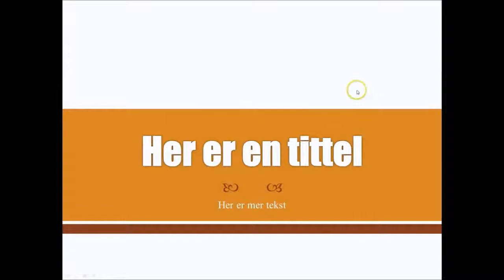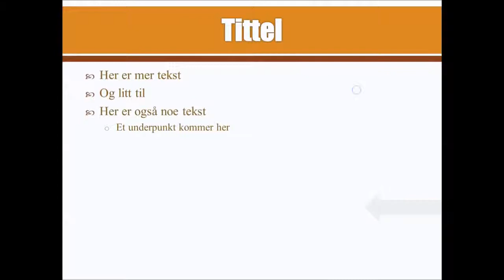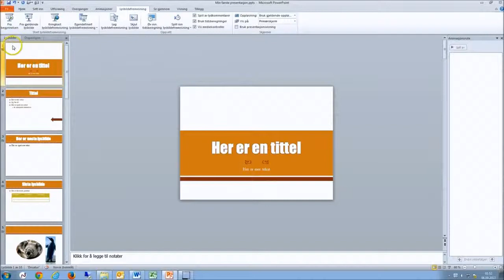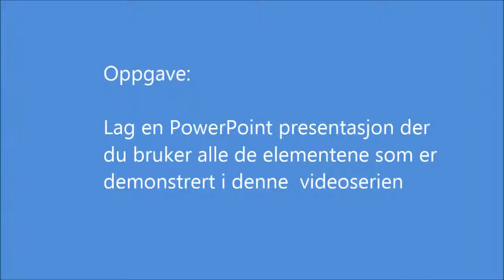PowerPoint Fremvisning og utskrift